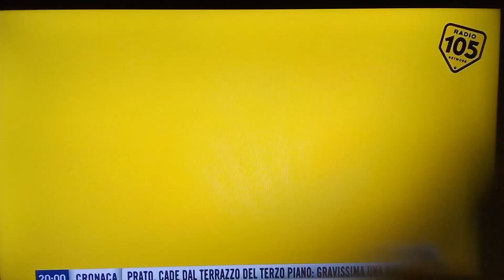sigla finale 105 Lei lui l'altro del Sanremocover con Lodovica comelo Dario Edoardo radio105tv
e il radiovisione preserale postestivo di radio105tv